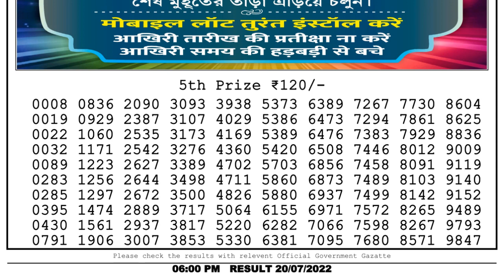Nagaland Lottery Sambad Live 6pm 20.07.22